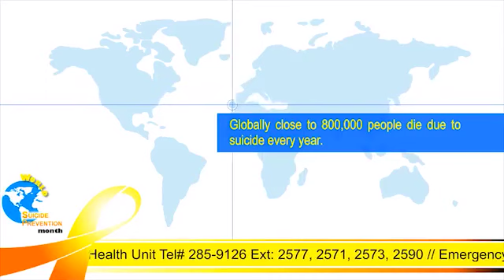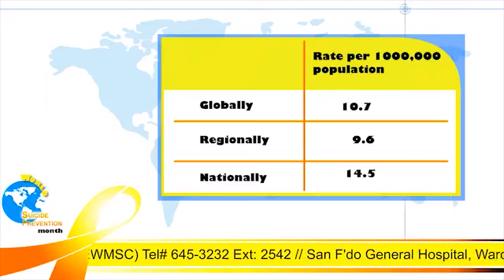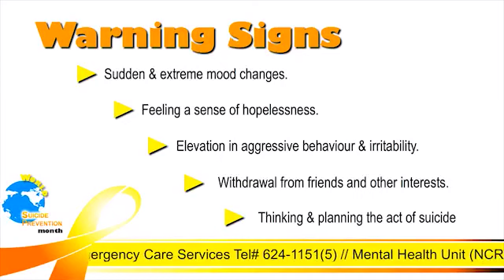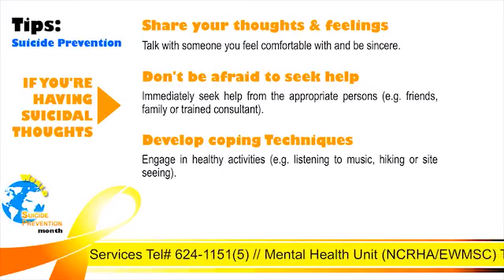Suicide Prevention Month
Suicide Prevention Month is celebrated every September. This is a time to reach out to those who may have suffered a loss due to suicide and also to connect individuals with suicidal ideation to treatment services.